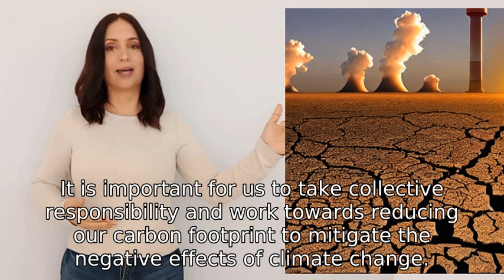Is climate change largely a human induced phenomenon?